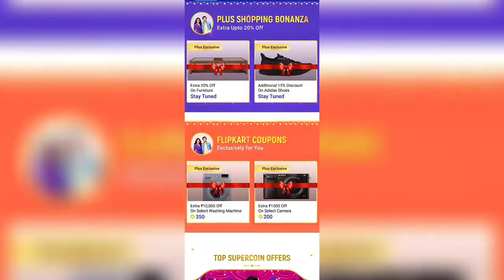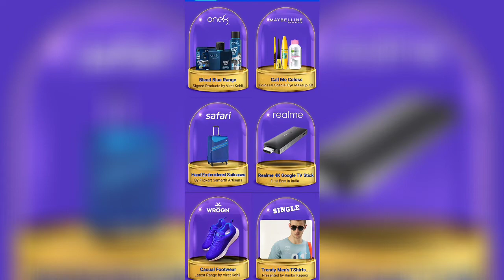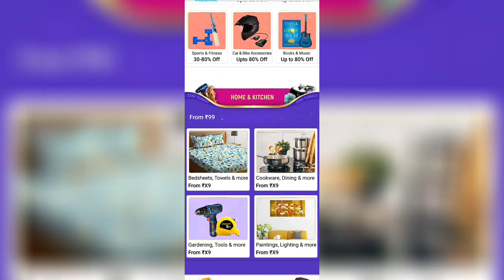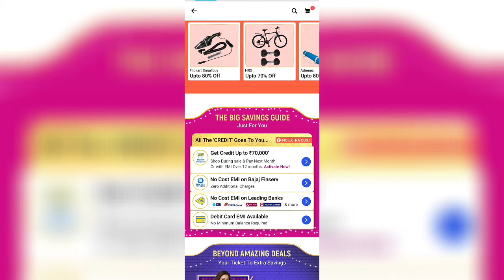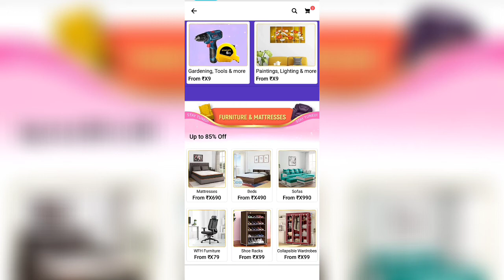Everything You Should Know About BBD 2021 🔥🔥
Hey Guys...!
I'm Manas aka Bansal Tech
Aaj ki video mein main aap logon Ko batane wala hun Flipkart ke Big Billion Days Sale ke baare me kon kon se deals , bank offers dekhne ko milne wale hai saath me ye kab start ho sakta hai Big Billion Days Sale  so video ko end tak dekhiyega ummid hai aapko video acchi lagegi.
Source:
Flipkart app
Book The Rental Wit It - RAGE.mp3
Move Out
Artist - Joakim Karud
Photos and Video used:
- Pexels.com
- Pixabay.com
Editing apps - Canvas and Power director